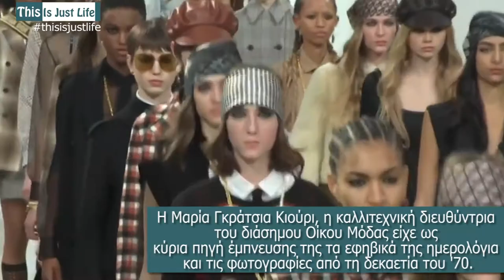Μία επίδειξη μόδας από τον Οίκο Ντιόρ με έμπνευση από τα 70s | thisisjustlife.gr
Η Μαρία Γκράτσια Κιούρι, η καλλιτεχνική διευθύντρια του οίκου Ντιόρ είχε ως κύρια πηγή έμπνευσης της για την νέα της κολεξιόν τα εφηβικά της ημερολόγια και τις φωτογραφίες από τη δεκαετία του '70.

Η Ιταλίδα Μαρία Γκρατσία Κιούρι είναι η πρώτη γυναίκα στο τιμόνι του θρυλικού γαλλικού οίκου μόδας. Από τότε που ανέλαβε την καλλιτεχνική διεύθυνση το 2016 υιοθέτησε ένα πολύ πιο εξελιγμένο στυλ απευθυνόμενη στην μοντέρνα γυναίκα. Αυτή η επίδειξη μόδας έστειλε το δικό της μήνυμα για τα θέματα των γυναικών.Τα μοντέλα έκανε πασαρέλα κάτω από επιγραφές νέον που αναβόσβηναν με μηνύματα όπως συγκατάθεση.

Διάβασε περισσότερα στο blog μου: thisisjustlife.gr

Ακολούθησέ με στο Facebook ( Akis Tsakiris ), στο Instagram ( @akistsakiris ) και στο twitter ( @akis_tsakiris )

Αν σου άρεσε το video, κάνε ένα like και γράψε στα σχόλια τί άλλο θέλεις να δεις στο κανάλι μου.